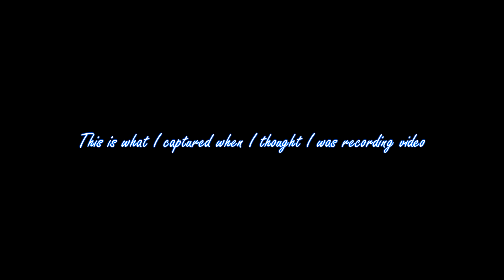First attept to film Leopard Sharks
Me acting like a goofball because my mask kept leaking.